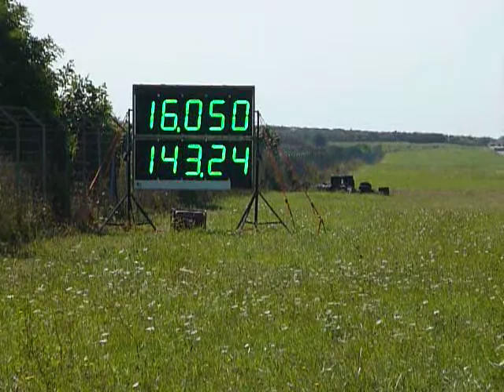run peugeot 205 gti - plymouth - rwyb clastres 3 - septembre 12